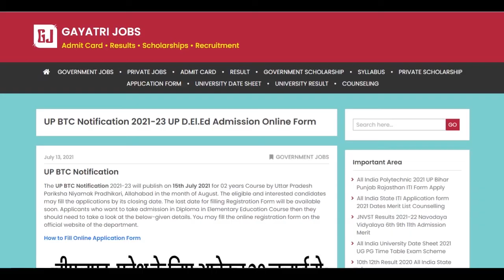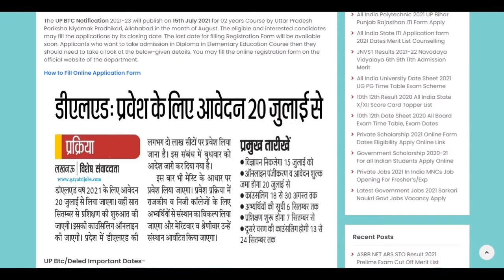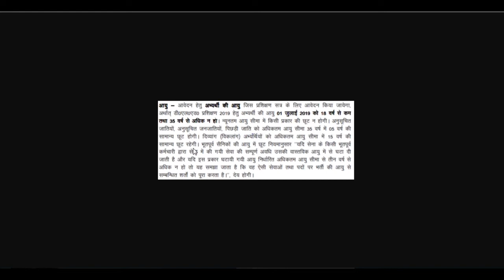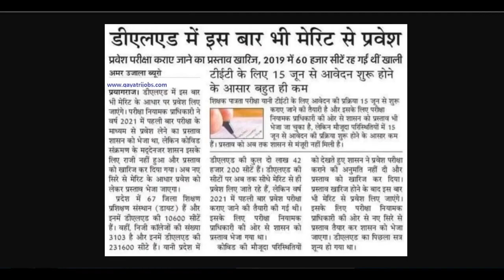UP BTC Admission 2021-22 Notification UP D.El.Ed Online Application Form Dates Eligibility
The UP BTC Admission 2021-22 Notification has been issued by the department for the students who are willing and eligible. Applicants who want to take admission in Diploma in Elementary Education Courses in various colleges/institutions may fill the UP BTC online registration form at the official website of the department from From 20 July 2021. For more extra details, like complete eligibility criteria, application fee, age limitation, and how to apply online which is mention in this video and also check by visiting